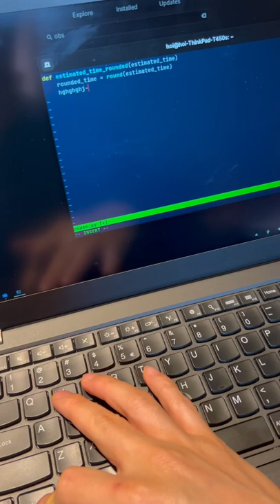Ctrl W to delete words in insert mode in vim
CTRL W     : delete words in insert mode.

Usuallly we use ctrl backspace to delete word outside of vim. We can’t use ctrl backspace inside vim for the same function.